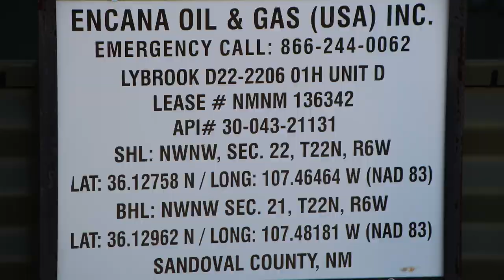Encana Lybrook Well Site, Sandoval County, NM (October 2018)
Encana
Lybrook Well Site
Nageezi, Sandoval County, NM
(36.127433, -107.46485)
Filmed 10/26/2018